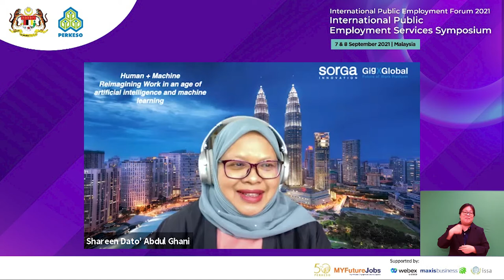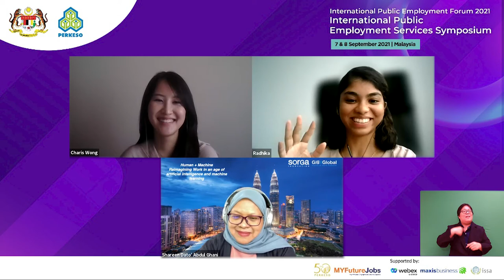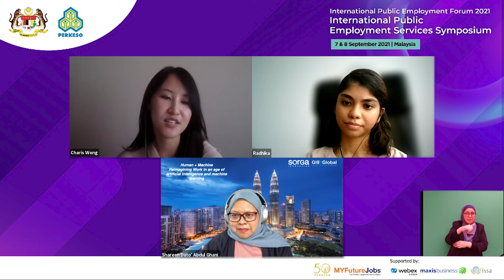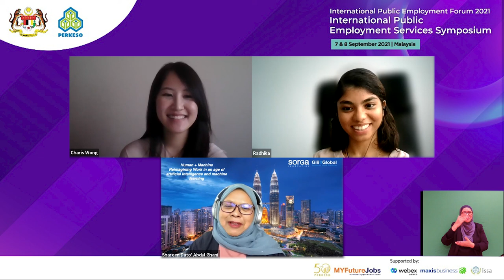Shareen Shariza - From University to the Workplace, Building Resilience and Seizing Opportunities